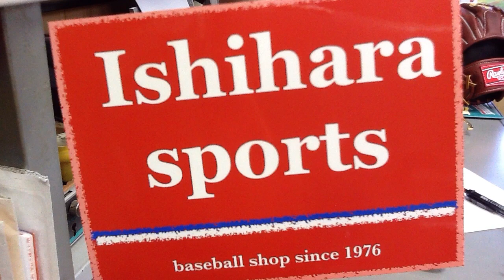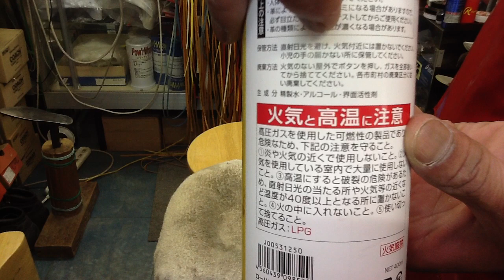野球 baseball shop【#162】野球用品紹介 「泡メンテナンスクリーナー」Rawligs maintenance cleaner (foam type)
今回もリクエストの動画です。ローリングス社「泡メンテナンスクリーナー」です。精製水とアルコールベースのサラサラしたグラブクリーナーとなります。ご確認下さい。